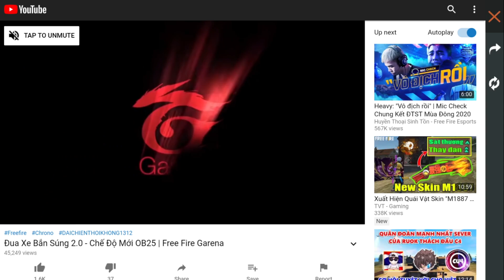Free Fire | Chơi Sớm Groza Graffiti Ông Vua Skin Súng Trường - Hé Lộ 2 Bộ Đồ Kinh Dị | Rikaki Gaming